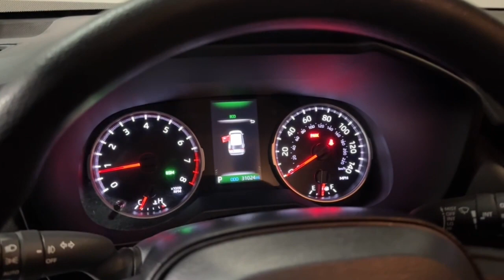2020 Toyota RAV4 Hillside, Newark, Union, Elizabeth, Springfield, NJ 230833A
Used 2020 Toyota RAV4 XLE available in Hillside, New Jersey at Route 22 Toyota. Servicing the Newark, Union, Elizabeth, Springfield, NJ area.

Certified. CARFAX One-Owner. Gray 2020 Toyota RAV4 XLE AWD 8-Speed Automatic 2.5L 4-Cylinder DOHC Dual VVT-i AWD Black Cloth.brbrSMART WAY! Are you tired of hidden fees and bogus rates ruining your search process? Now theres a way to avoid all of the nonsense. Introducing the smart way to buy from Route 22 Autos. The advantages of the smart way to buy are endless. There is no pressure throughout your search. You can finally feel at ease when purchasing a car. Since there are no hidden fees there are no The surprises or gimmicks revealed when you finally make a decision. Route 22 Autos salespeople are direct and value your time so there is no back and forth or confusion. They know its necessary for you to feel comfortable during the buying process and want to be trusted. The smart way to buy is smart for a reason. The team at Route 22 Autos does Internet research every day to discover the right price for you. They make sure to look at competitors pricing and numbers from industry experts so you can feel confident that youre getting the best offer possible. The main factors that contribute to your final cost are market value product availability days supply in the market and the product age color and equipment. Its easy to feel secure with the smart way to buy Thank you for visiting another one of Route 22 Toyotas online listings! 27/33 City/Highway MPGbrbrToyota Details:brbr * Warranty Deductible: $0br * Roadside Assistancebr * Limited Warranty: 12 Month/12000 Mile (whichever comes first) from TCUV purchase date (for Toyota Certified Used Vehicles program)br * 160 Point Inspection (for Toyota Certified Used Vehicles program) 174 Point Inspection (for Toyota Certified Used Hybrids program)br * Powertrain Limited Warranty: 84 Month/100000 Mile (whichever comes first) from TCUV purchase datebr * Limited Comprehensive Warranty: 12 Month/12000 Mile (whichever comes first) from certified purchase date. Roadside Assistance for 7 Year / 100000 Mile (for Toyota Certified Used Vehicles program) Limited Comprehensive Warranty: 12 Month/12000 Mile (whichever comes first) from certified purchase date. HV Battery Warranty coverage for 10 years/150000 miles. (2020 model year forward Hybrid-Related) 8 years/100000 miles whichever comes first from original date of first use when sold as new. Fuel Cell Vehicle Warranty 8 years/100000 mile (whichever comes first) on key fuel cell components. Roadside Assistance for 7 Year / 100000 Mile (for Toyota Certified Used Hybrids program)br * Transferable Warrantybr * Vehicle History